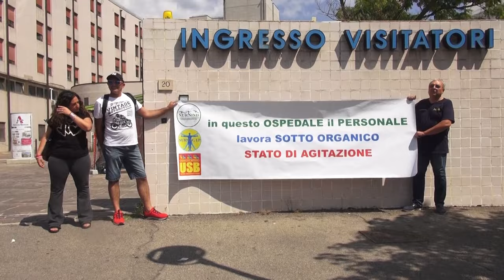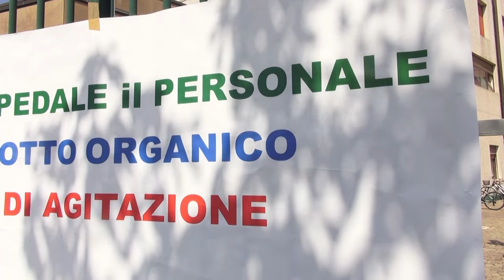L'Asl non assume infermieri. Sindacati in stato di agitazione e blocco dei straordinari